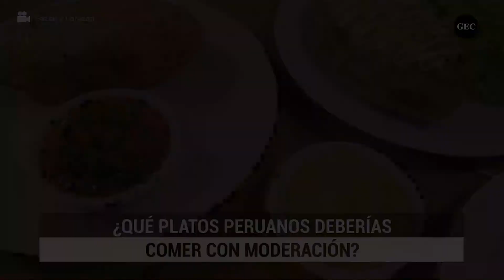Gastronomía peruana: ¿Qué platos peruanos deberías comer con moderación?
🥘🤔 La gastronomía peruana tiene un valor indiscutible, pero el consumo excesivo de ciertos platos populares puede generar problemas de salud.